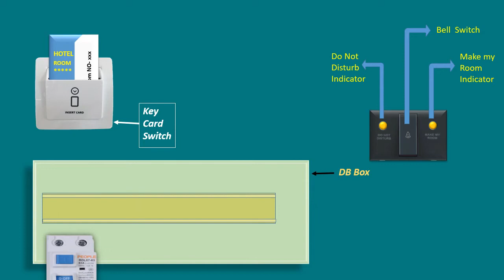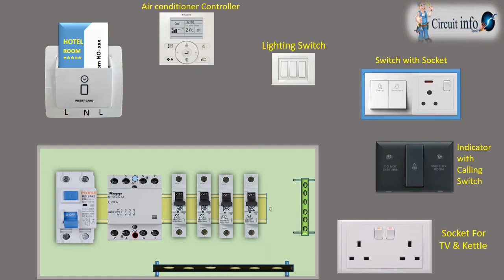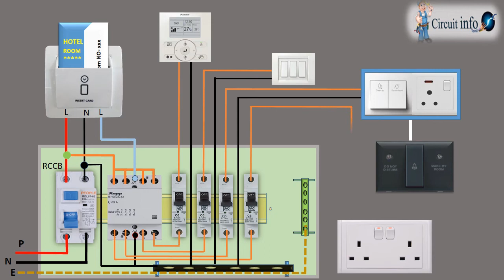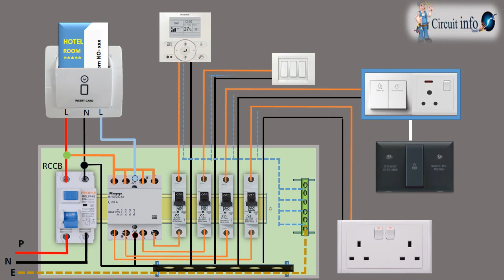ghar ka वायरिंग करना सीखें